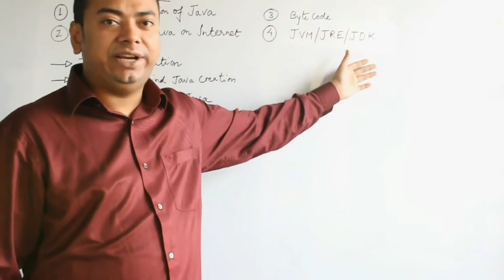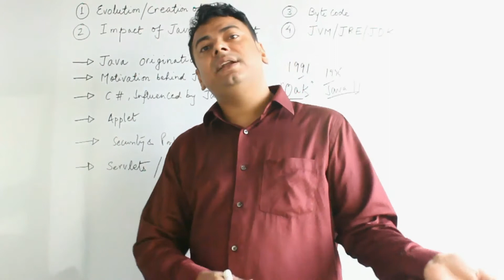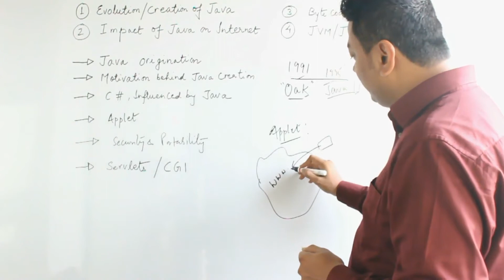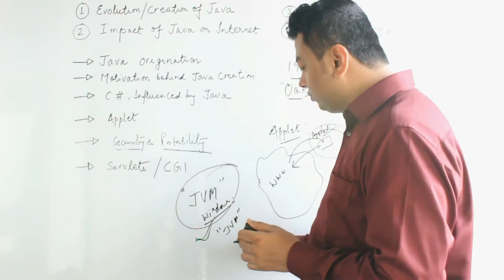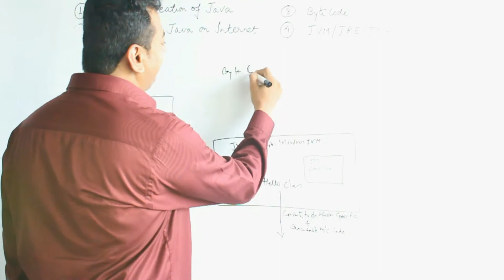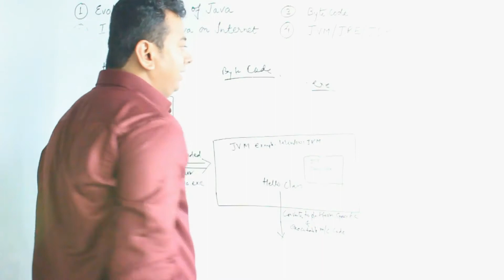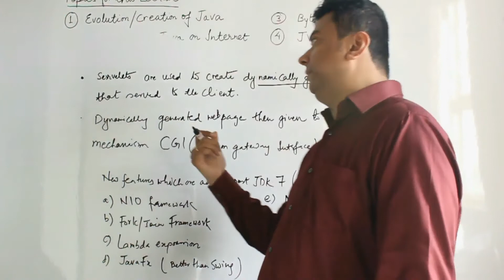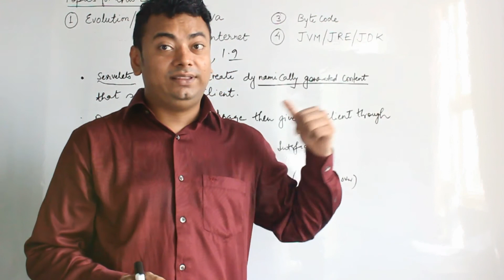Lecture 1: Evolution/History of JAVA Programming Language | ByteCode | JDK/JVM/JRE/JIT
This Chapter of JAVA tutorials explains about basics of JAVA. Introduction of various features of JAVA. Key concepts behind Byte Code. Security and Portability aspects of this Programming Language.